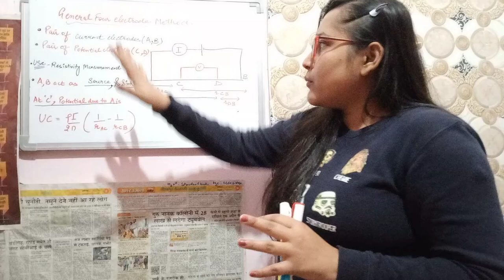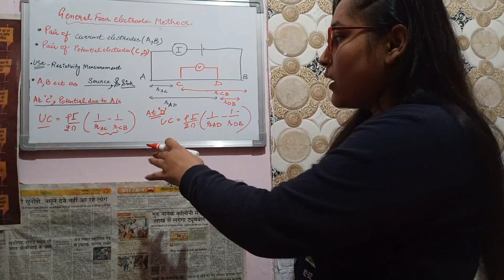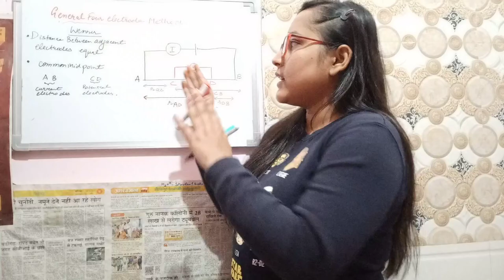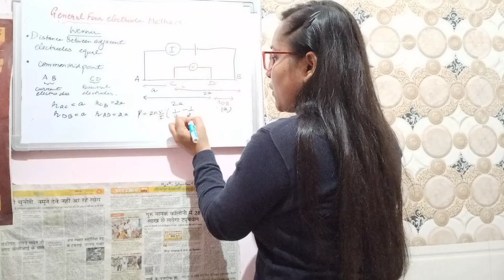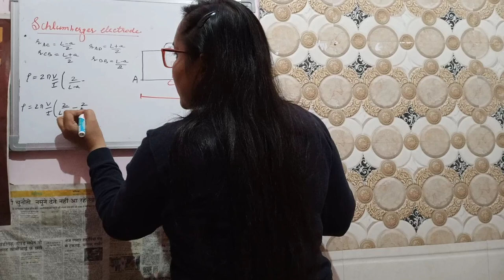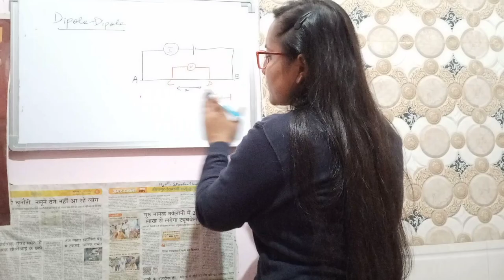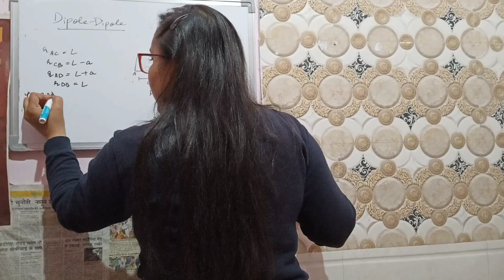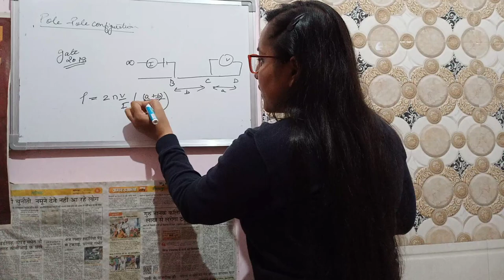Geophysics lecture 7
This part of video cover geophysics lecture 7.

This part covers the topic
General electrode method
1. Wenner method
2. schlumberger method
3. Dipole-dipole
4. pole-pole
This part is asked mostly in numericals of gate as well csirnet exam of geology and geophysics